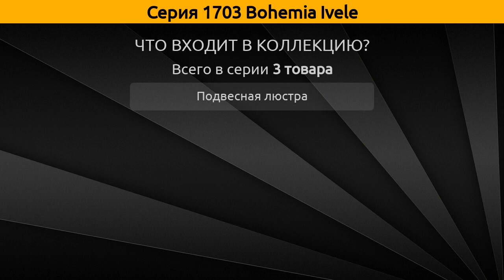1703 Bohemia Ivele - подвесная люстра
Коллекция "1703" от бренда Bohemia Ivele включает 3 товара, а в частности это подвесная люстра.

Серия 1703 Bohemia Ivele состоит из следующих артикулов:
Подвесная люстра - 1703/18/320+210/A/GB, 1703/21/320+210/A/GW, 1703/24/320+210/A/GB;